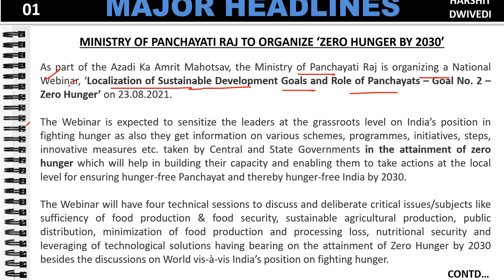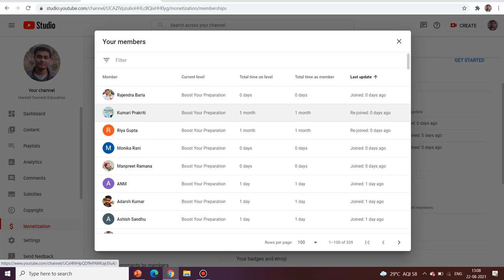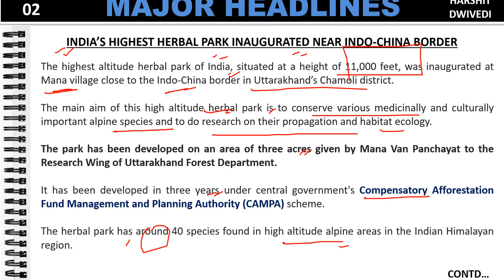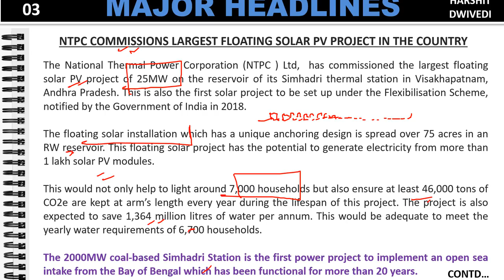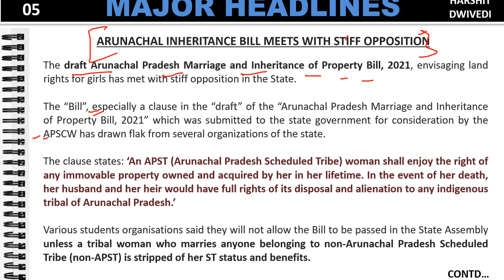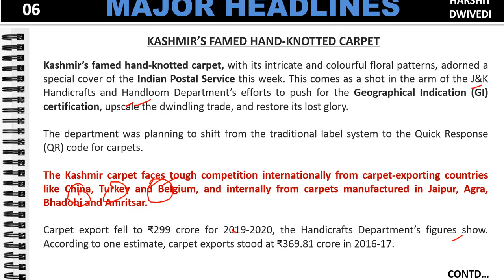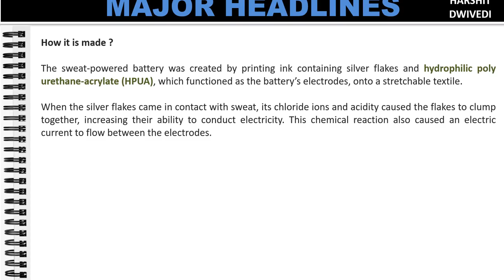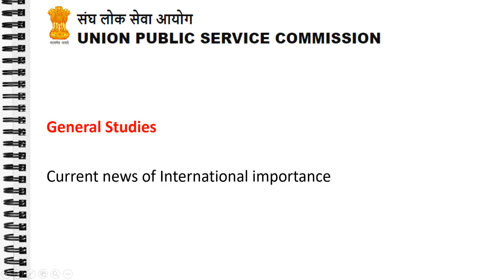22nd August 2021 Daily Current Affairs/Burning Issues (Madur Mat, Herbal park, Simhadri solar plant)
# ISMAIL SABRI YAAKOB: NEW PRIME MINISTER OF MALAYSIA
# SRI LANKA BANS 'DRUNK DRIVING' OF ELEPHANTS IN NEW PROTECTION LAW
# Elephant regulation in Sri Lanka
# A BATTERY THAT’S POWERED BY HUMAN SWEAT
# Steps to promote KASHMIR’S FAMED HAND-KNOTTED CARPET
# Arunachal Pradesh Marriage and Inheritance of Property Bill, 2021 is facing stiff opposition
# BENGAL’S UNIQUE MADUR MAT
# NTPC COMMISSIONS LARGEST FLOATING SOLAR PV PROJECT IN THE COUNTRY
# INDIA’S HIGHEST HERBAL PARK INAUGURATED NEAR INDO-CHINA BORDER
# MINISTRY OF PANCHAYATI RAJ TO ORGANIZE ‘ZERO HUNGER BY 2030’